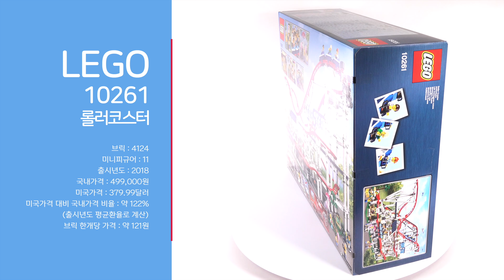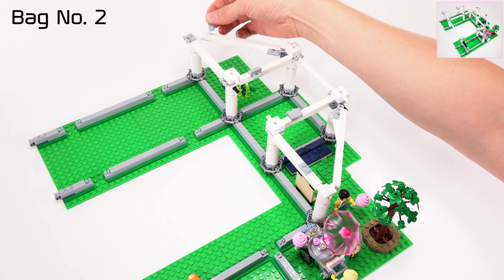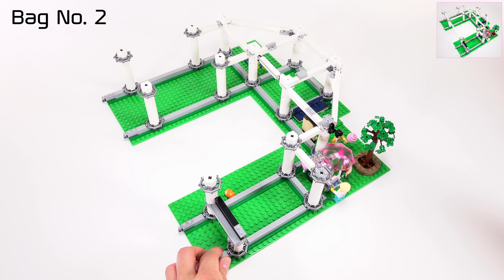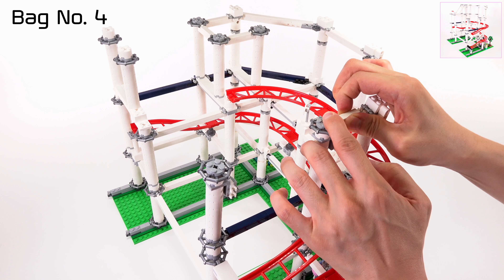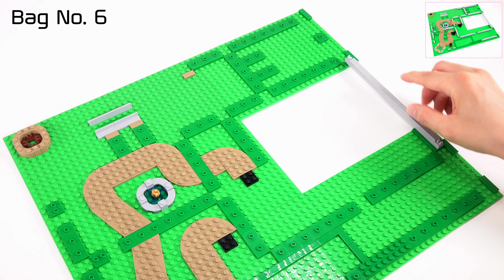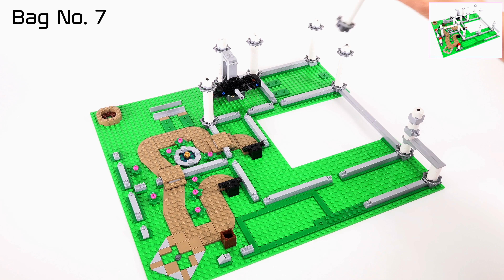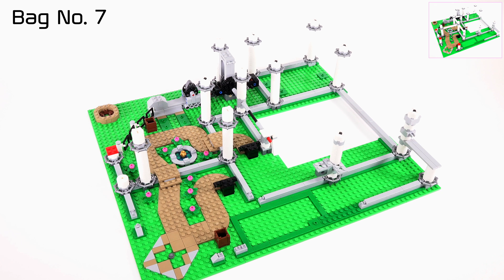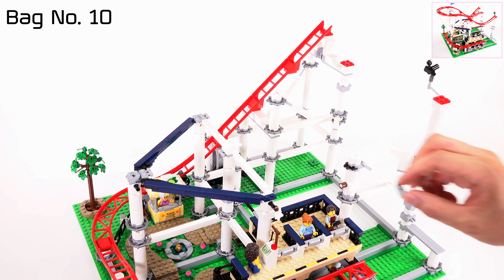LEGO 10261 Roller Coaster - Lego Speed Build 4K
Lego - Roller Coaster
Take a ride with the ultimate Roller Coaster!
Capture the speed, thrills and excitement of the ultimate fairground attraction with this incredible LEGO® Creator Expert 10261 Roller Coaster. This fully functional chain-lift model comes with 2 trains and an array of authentic features and functions, including a ticket booth, cotton candy cart, concession stand, height marker, and a covered boarding station complete with opening barriers and a control panel. Lower the lap bars to secure the riders into the cars and release the brake to send the train to the foot of the first climb. Then activate the chain lift and enjoy the ride as the gravity-driven cars hurtle through the Roller Coaster’s twists and turns. Upgrade the Roller Coaster with LEGO Power functions for a motorized chain lift or LEGO BOOST for an added movement sensor and realistic sound effects! This incredible collectible toy has been designed to provide a challenging and rewarding building experience with a touch of nostalgia and charm. Includes 11 minifigures.

Includes 11 minifigures: a cotton candy vendor, 2 ride attendants, 2 grandparents with their granddaughter and 5 riders. 8 of these minifigures feature reversible heads to display different emotions.
Fully functional chain-lift Roller Coaster model features a classic brick-built sign, control panel, 2 trains—each consisting of 3 train cars with low-friction wheels, and a 44-piece track consisting of 7 different rail elements.
Also features a ticket booth, fountain, cotton candy cart, concession stand, waiting area with bench, camera element and a pond with a frog figure.
Buy your ticket at the booth and make your way to the covered plaza.
No cheating at the height marker—the ride attendant has an accurate measuring stick!
Help the riders into the cars and secure the lap bars.
Release the brake to send the cars to the foot of the first climb.
Activate the chain lift to pull the train cars to the top of the first drop.
Move the rails to launch a second train.
Serve refreshing beverages at the concession stand or spin some cotton candy.
Don’t forget to smile as you race past the camera!
Upgrade the Roller Coaster with LEGO® Power Functions for a motorized chain lift, or with LEGO BOOST for automated chain lift activation and realistic sound effects!
This amazing set includes over 4,120 pieces.
Decorated elements include a ticket, money, arrow tiles, pressure gauge, number pad and a ride control panel.
Special new-for-June-2018 elements include a 2x8x6 Rail Slope, 1x2x1 Bow Brick, plant leaves, stalks and flowers.
Other elements include a height checker and 2 cotton candy treats.
Makes the perfect fairground addition to the 10257 LEGO® Creator Expert Carousel.
Motorize the Roller Coaster with the LEGO® Power Functions 8883 medium motor and 88000 AAA battery box (not included).